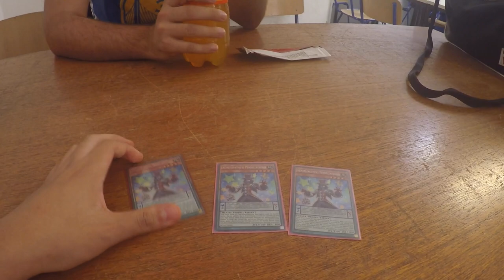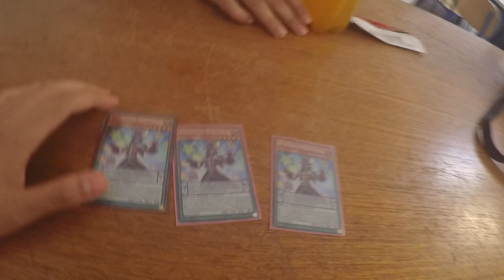TBT: Wer ist Dimi? kp aber er ist zurück! - Vlog Samstags Locals Yu-Gi-Oh! (German/Deutsch)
euda heute wieder unsere Abenteuer von den Samstags Locals aus dem Funtainment München
wir drehen noch Videos, aber mal schauen wie lange noch ...
Chong veranstaltet endlich Video ein CCG Turnier:
bleibt auf dem laufenden über unsere Facebook Seite:
hier könnt ihr uns treffen - Funtainment München:
FUNtainment GmbH
Landwehrstr. 12a - 14
80336 München
ausgestattet von Ultimate Guard:
unsere Händler des Vertrauens:
►Zombiezocker - einer der Top Yu-Gi-Oh! Einzelkarten Händler:
►Karten-Salon - der Ebay Spezialist für Fußballsticker uvm:
-thanks